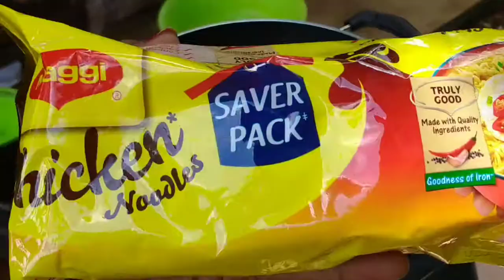Maggi beaf masala//maggi ബീഫ്‌ മസാല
ഹായ് ഫ്രണ്ട്‌സ് ningal ingane oru recipe try cheythitundo.
MAGGI BEAF MASALA
INGREDIENTS
maggi -1packet
onion -1
capsicum -1
beaf curry
salt
my other vedios
1, mutton curry